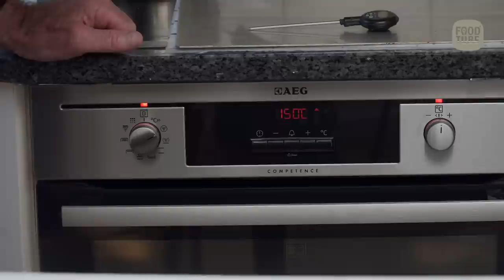Cees & Stella maken koffiebroodjes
Samen met zijn kleindochter Stella Meijles maakt banketbakker (en Foodtube's huispatissier) Cees Holtkamp een klassieker: koffiebroodjes. Het recept staat in Holtkamps boek De Banketbakker en je vindt het ook de site van Foodtube.
Van De Banketbakker, het handboek met alle andere Holtkamp-recepten, is eind 2020 een herziene en uitgebreide uitgave verschenen. Je kunt een door Cees Holtkamp gesigneerd exemplaar van het boek hier bestellen en als je dat doet help je Foodtube èn een fysieke boekwinkel (van Mevrouw Hamersma)  terwijl het jou niets extra kost: